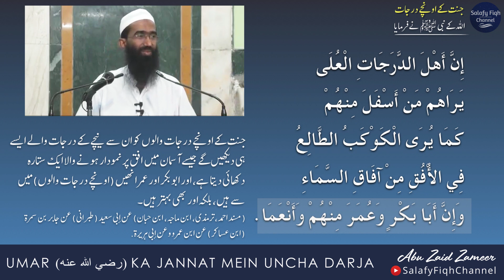Umar (رضي الله عنه) Ka Jannat Mein Uncha Darja | Abu Zaid Zameer